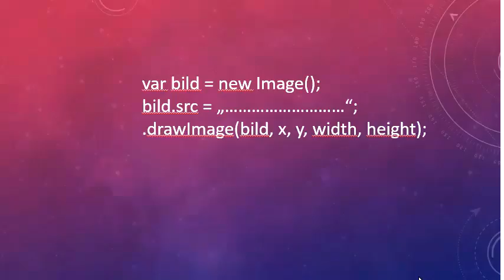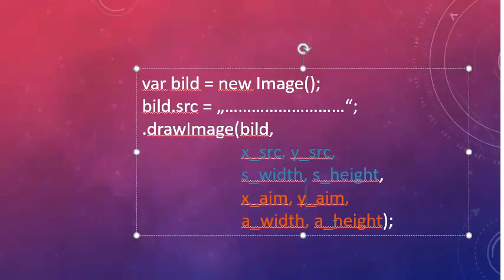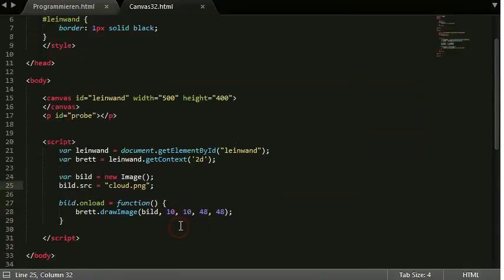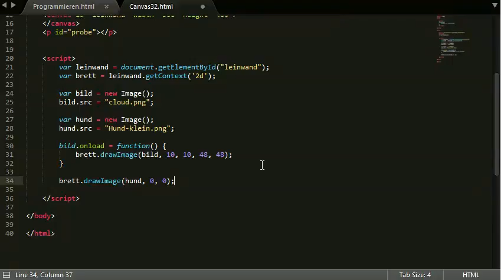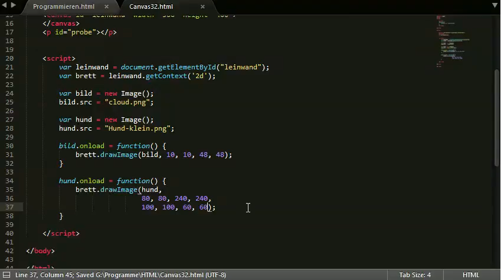033 Canvas mit JavaScript: wie man Bilder zuschneidet, kopiert und skaliert